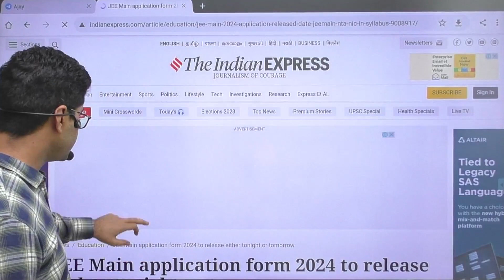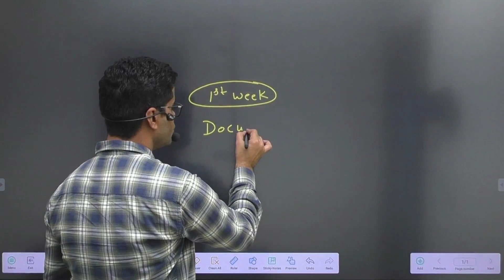JEE Main 2024 Registration Date Out✅JEE Main 2024 Application Form | JEE Main 2024 Syllabus Reduced